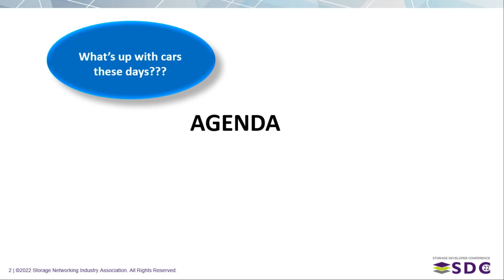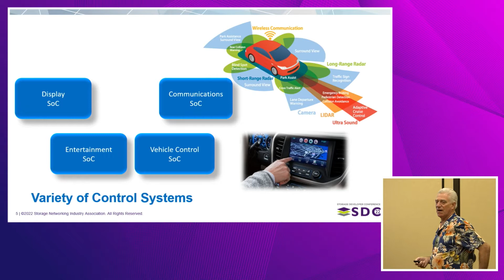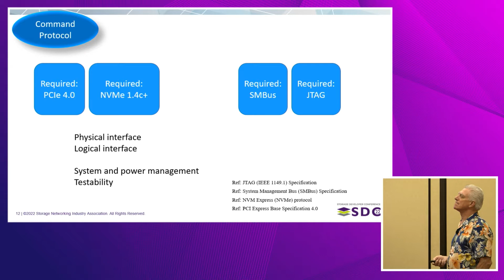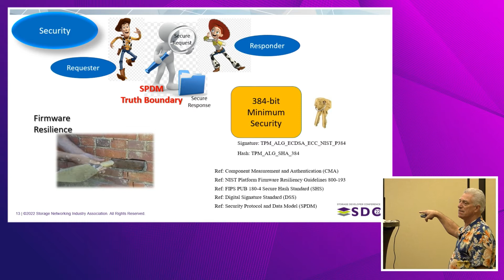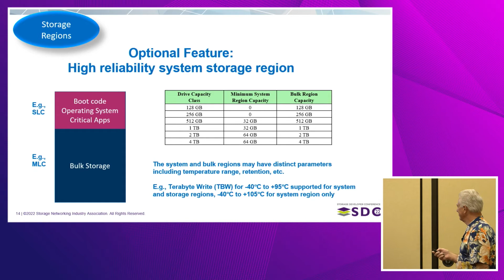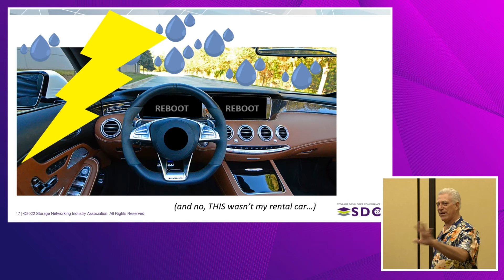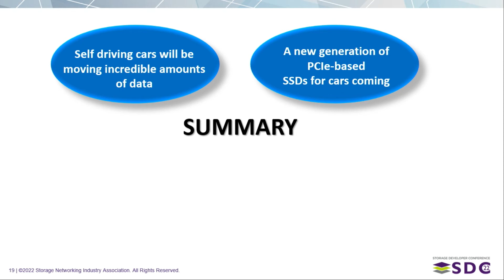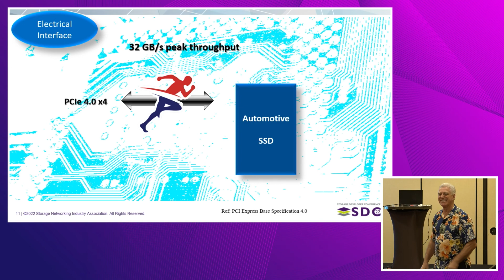SDC2022 – Automotive SSD Specification Update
The next generation of automobiles moves to the adoption of PCIe for data communications in vehicles, and the JEDEC Automotive SSD solution enables a high performance, high reliability solution for this shared centralized storage. Features such as SR/IOV highlight the requirements of these computers on wheels with multiple SoC functions for vehicle control, sensors, communications, entertainment, and artificial intelligence.

Learning Objectives
The attendee learns how cars are moving to PCIe for their communications fabric
The attendee hears the requirements that JEDEC took into account in the design of the Automotive SSD
The attendee hears about technical details including reliability and secutiry

Presented by Bill Gervasi, Nantero